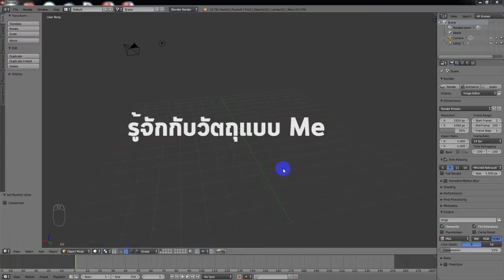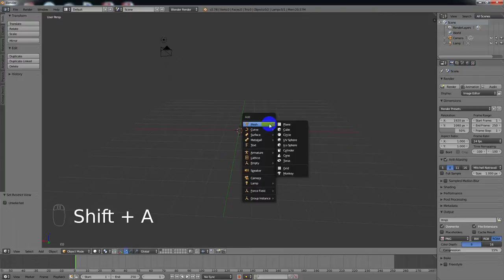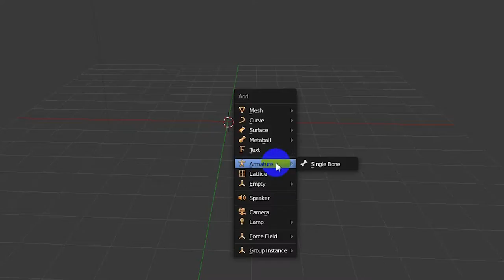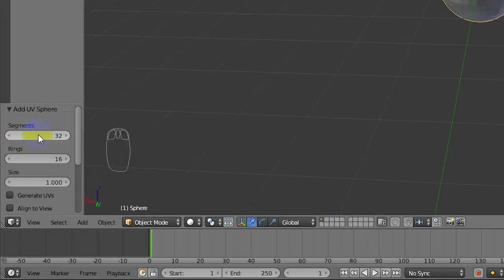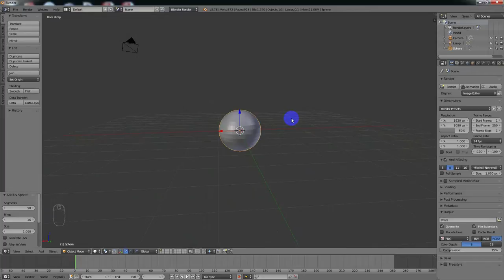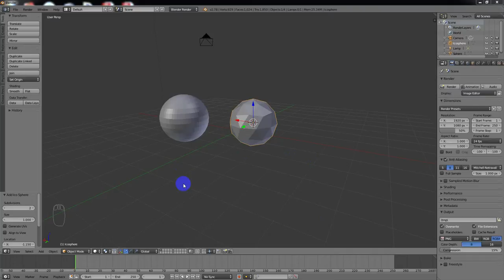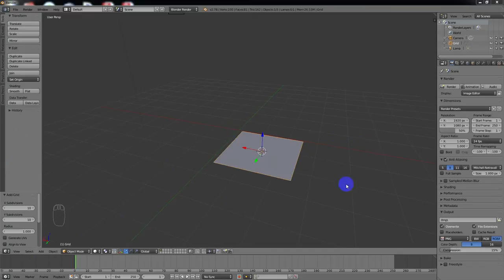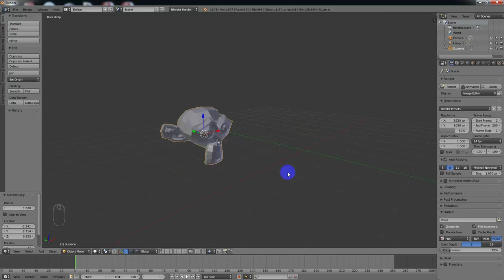รูปทรงพื้นฐานสร้างโมเดล